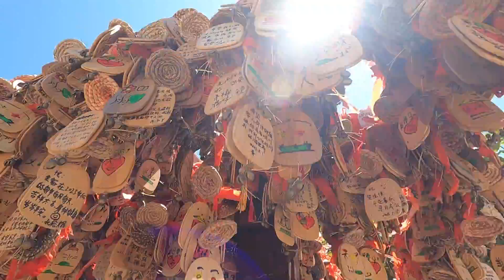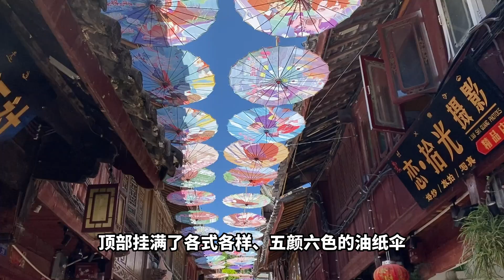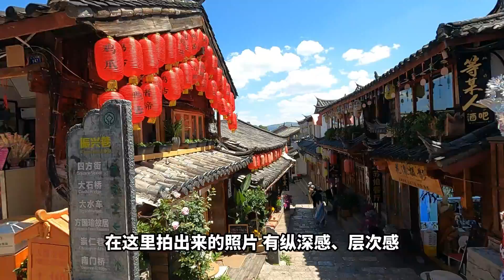云南丽江古城值得去吗？单身美女带你10分钟逛丽江古城！从广西自驾去新疆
从广西自驾去新疆，我来到了云南丽江，今天带大家逛丽江古城！

90后，广西妹子，54天拿驾照，练车2个月就自驾游🚗
一辆5700元的铃木北斗星二手车，从广西到新疆💪